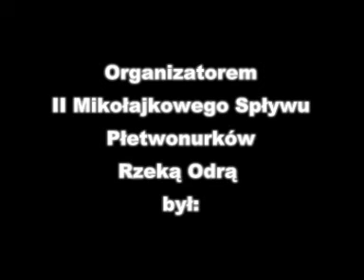II Mikolajkowy Splyw Płetwonurków Rzeka Odra - 06.12.09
II Mikolajkowy Splyw Płetwonurków Rzeka Odra.Organizatorem Spływu był ORW Głogow. Produkcja GKN "Water Team".